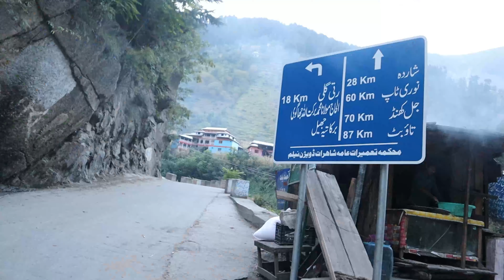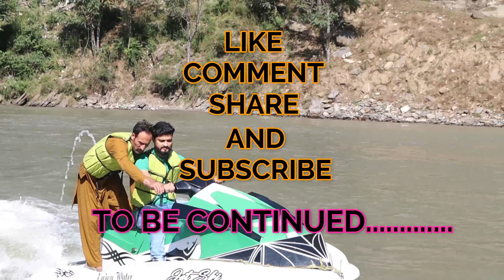Azad Kashmir Neelum Valley | Tour | PART 2 | LOC | Sharda | Dhani | Waterfall | Keran | Exp Detail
Watch my VLOG " KARACHI TO ARANG KEL PART TWO" And Complete series in future because I am gonna give you complete detail about expenses etc for solo travel. in this part I reached Sharda and stayed in sharda heights guest house.

Watch My Funny Videos : @eshaalandnaveed

Sharda, also known as Shardi, is a small Tehsil in Neelam District in Azad Kashmir, Pakistan. It is one of the two tehsils of Neelum district, and is located on the banks of the Neelum river at an altitude of 1,981 metres (6,499 ft).
"Sharda" is another name of the Hindu goddess of knowledge, Saraswati, and is known for being the site of the ruins of the famous temple and Hindu pilgrimage site Sharada Peeth, dedicated to the goddess Sharada.
Between the 6th and 12th centuries CE, Sharada Peeth was among the most prominent temple universities in the Indian subcontinent. Known in particular for its library, it was associated with Buddhist scholars such as Kumārajīva, Thonmi Sambhota, Rinchen Zangpo, as well as Kalhana Pandit and Adi Shankara. It played a key role in the development and popularisation of the Sharada script in North India, resulting in the script being named after it, and Kashmir acquiring the moniker "Sharada Desh", meaning "country of Sharada".
Before 1947, a fair was held in Sharda every four years during the leap year (last being 1944) on Sharda Ashtami, the 8th day of the bright fortnight of Badhun (Bhadra in Hindu Panchang calendar), where Kashmiri Pandits would assemble for Shraad rituals and ashes of those who had died during the past 12 months were immersed in Kishenganga (Neelum) river. In non-leap years, the Shraad was performed every year at Haramukh Gangabal located at 14,500 ft in the Kashmir valley.
Shardi and Nardi are the two mountain peaks overlooking the valley, named after the princesses of legend, Sharda and Narda. Over the right bank, opposite Sharda, the river Neelum is joined by the Surgan Nullah, along which a track leads to the Noori Nar Pass and through it to Kaghan Valley, where boating and jet skiing takes place. Attractions in Sharda include Surgan, Maidaan, Kishan Ghatti, and Sharada Peeth.